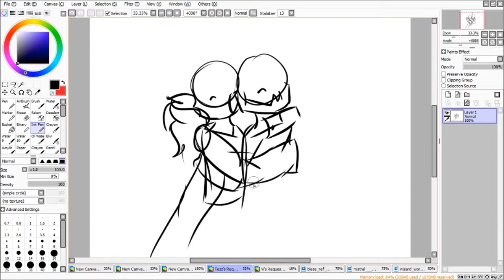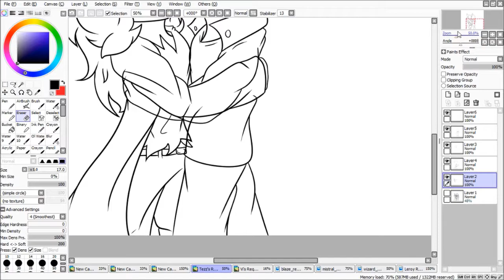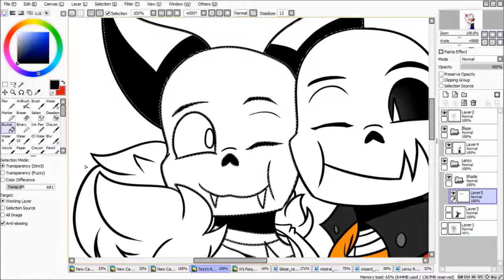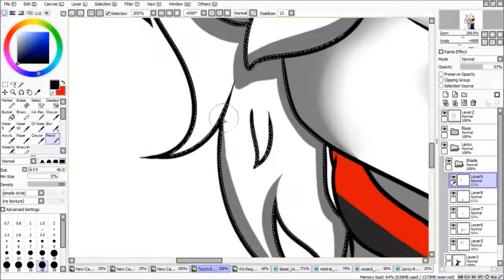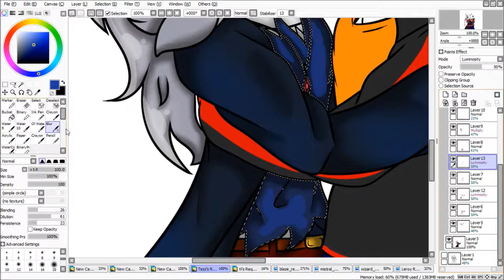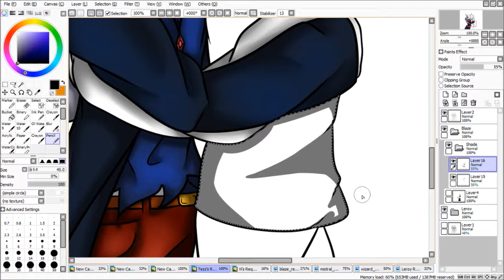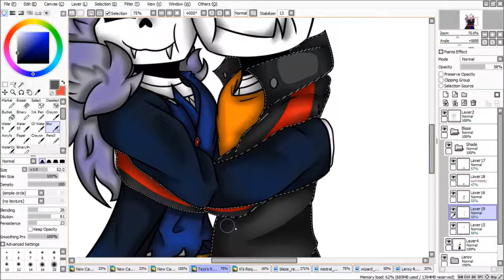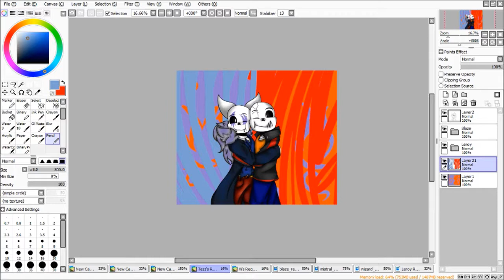~Requests Tezzinator~ Speedpaint: Hugs!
Art by Sanae Draws